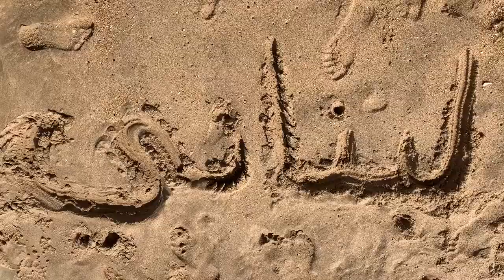Lebanon Summer 2019 - Lebnani